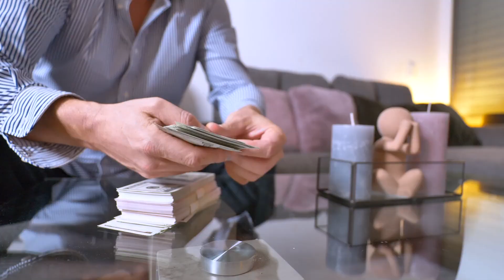Jodoh Datang ketika Anda Siap RAHASIA MENEMUKAN JODOH YANG TEPAT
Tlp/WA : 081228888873